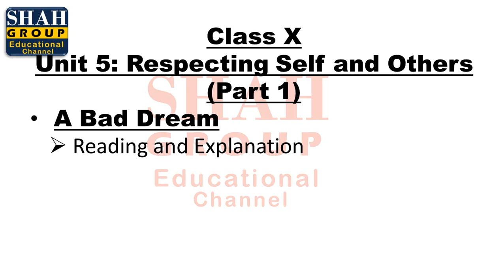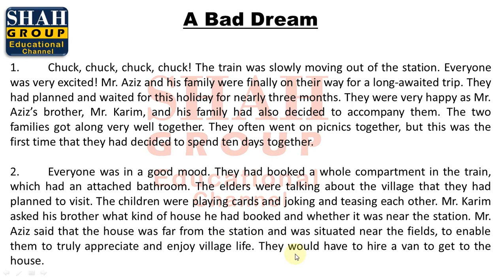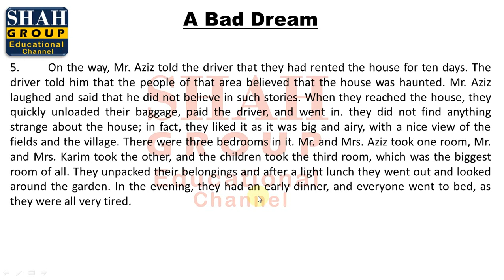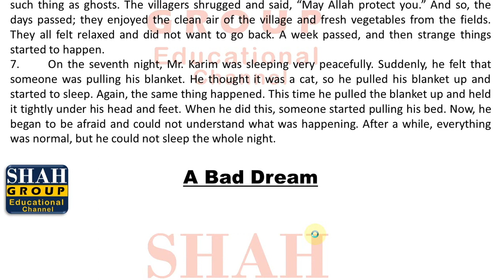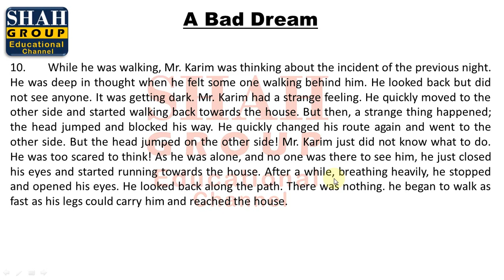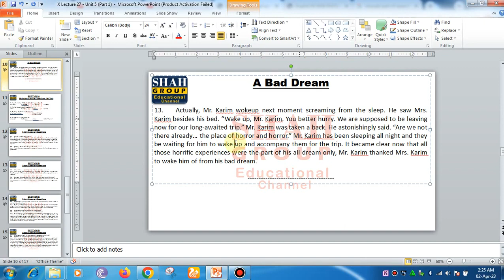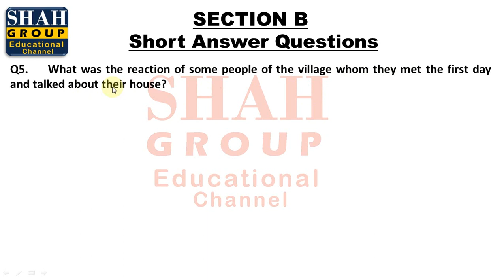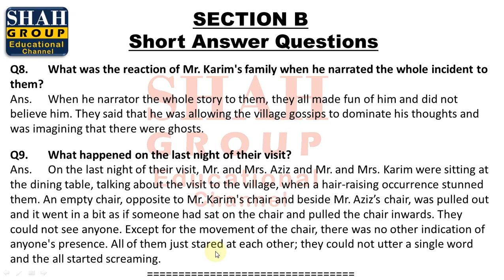X ENGLISH| CHAPTER: RESPECTING SELF AND OTHERS PART A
X ENGLISH
CHAPTER: RESPECTING SELF AND OTHERS  PART A
TOPIC:
A BAD DREAM